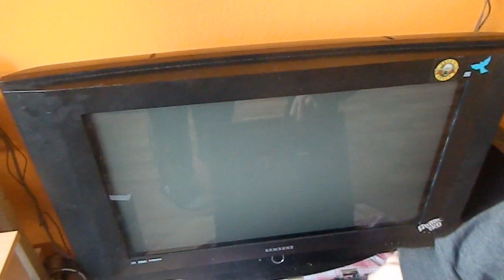GGC :: 0N3SH0T Gaming Setup + FiR3BiRD Übernachtung's Setup :D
So Leute mein (0N3SH0T) Gaming Setup
hab mich entschlossen es zu machn da FiR3BiRD eh grad bei mir war :D
mich kann man nicht sehn^^
und nehmts nicht all zu kritisch ist eig eins meiner ersten Videos wo ich rede ;D